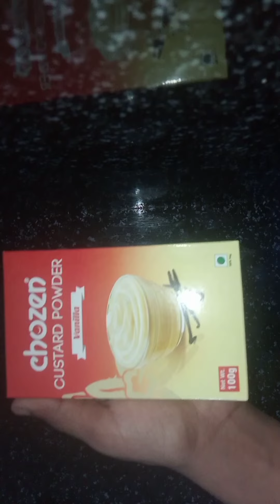FRUIT SALAD RECPIE/MALAYALAM/FAIHA WORLD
FRUIT SALAD RECPIE MALAYALAM